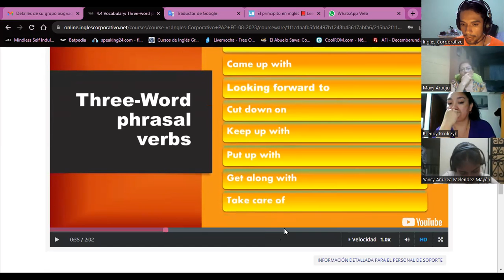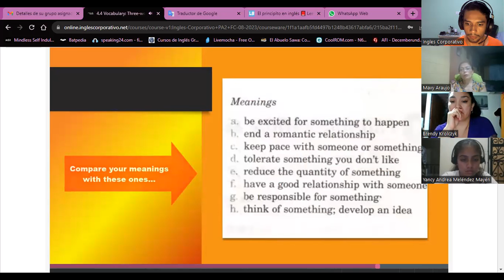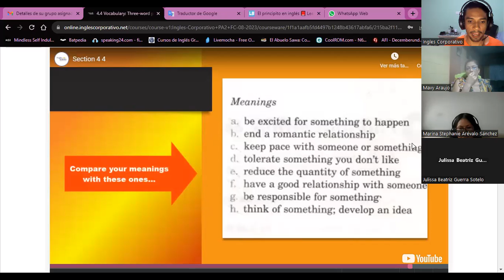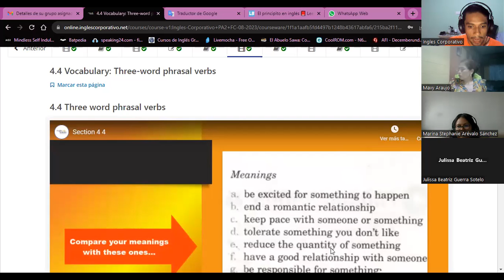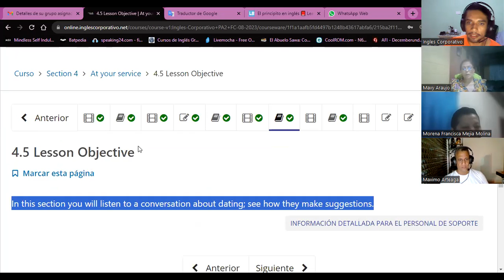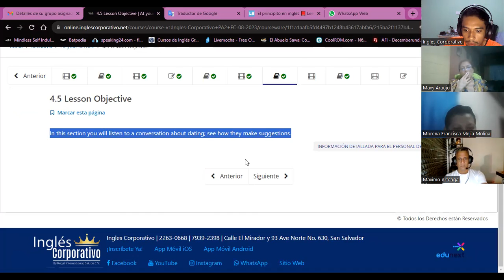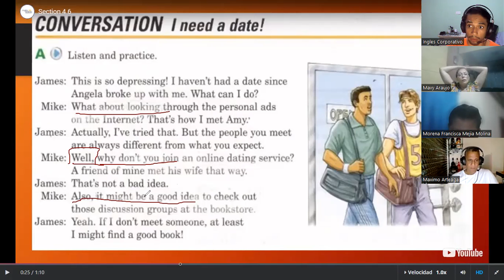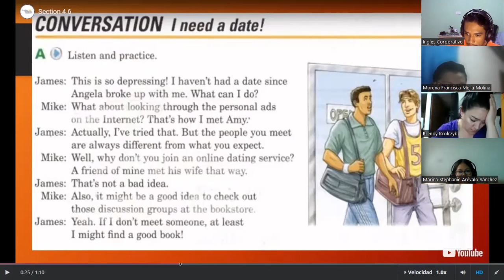SESION10-08-29-23-A2-01-8-9-PM-08-23-Guzman-three word phrasal verbs Part B